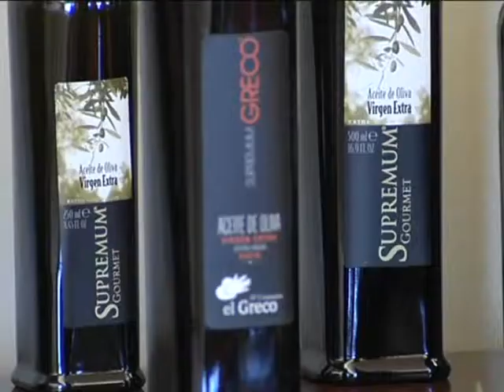El greco ya tiene su aceite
La junta trabaja para conseguir modificar el reglamento de la política agraria comunitaria que conocimos en 2011, lo ha asegurado la Consejera de Agricultura en la presentación de "Supremun Greco" un aceite elaborado por un grupo de empresarios toledanos y que estará presente en el aniversario del pintor en 2014.
Y es que el reglamento no convence al Ejecutivo Autonómico que trabaja para que este recoja las peculiaridades y se adapte mejor al contexto castellano-manchego.
Una Política Agraria que contempla el mercado del aceite de oliva, un sector que ya está experimentando el aumento de la internacionalización. No en vano,  el 37% de la producción de aceite de Castilla-La Mancha se destina a la exportación, son datos de la última campaña que ha resaltado la Consejera de Agricultura que además ha recordado como el Gobierno Regional ha destinado 10 millones y medio de euros para la creación de nuevas almazaras y la mejora de las ya existentes, algo en una clara apuesta para la comercialización de un producto tan emblemático en la región.
Soriano que ha acompañado esta mañana a un grupo de empresarios toledanos que ha presentado "Supremum Greco", un aceite de oliva virgen extra de gran calidad que estará presente en la conmemoración del aniversario del greco el próximo año.